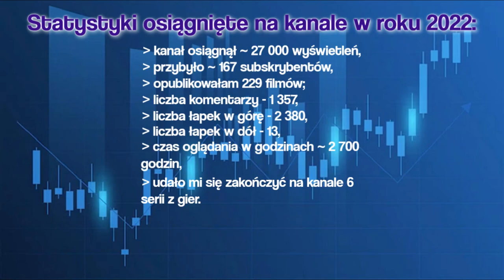Podsumowanie roku 2022. Szczęśliwego Nowego Roku!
Siemka! Witam was bardzo serdecznie w podsumowaniu kończącego się roku 2022. W dzisiejszym materiale przyjrzymy się statystykom na moim kanale oraz opowiem wam co nieco o swoich osiągnięciach w tym roku. Zapraszam do oglądania :)